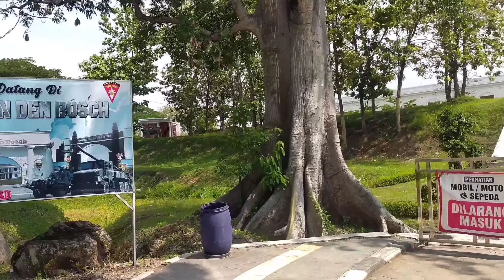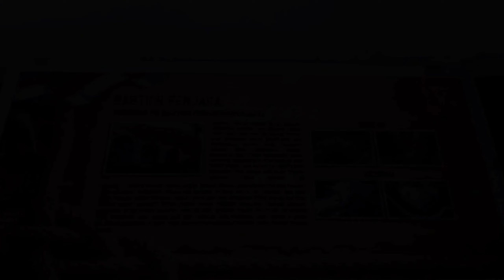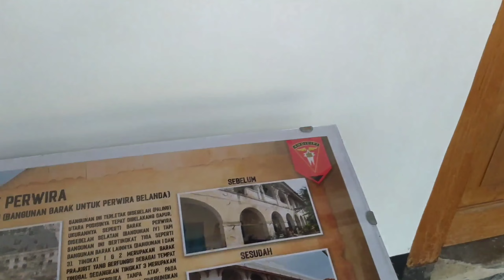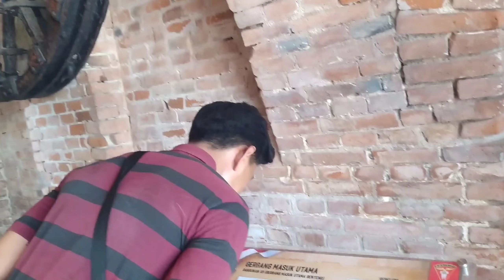WAJAH BARU BENTENG PENDEM VAN DEN BOSCH NGAWI YANG MEMILIKI 510 PINTU DAN JENDELA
Selamat datang di youtube channel Nadine Nadiva Azzahra ☺
Hari ini dalam rangka liburan tahun baru, Nadine dan keluarga main ke kota Ngawi teman teman. Nadine akan mengunjungi Benteng Pendem atau Benteng Van Den Bosch di kota Ngawi.
Benteng Van den Bosch, lebih dikenal sebagai Benteng Pendem adalah sebuah benteng yang terletak di Kelurahan Pelem, Kecamatan Ngawi, Kabupaten Ngawi. Benteng ini memiliki ukuran bangunan 165 m x 80 m dengan luas tanah 15 Ha. Lokasinya mudah dijangkau yakni dari Kantor Pemerintah Kabupaten Ngawi +/- 1 Km arah timur laut. Letak benteng ini sangat strategis karena berada di sudut pertemuan sungai Bengawan Solo dan Sungai Madiun. Benteng ini dulu sengaja dibuat lebih rendah dari tanah sekitar yang dikelilingi oleh tanah tinggi sehingga terlihat dari luar terpendam.
Benteng ini sudah banyak di rehab teman teman. Karena dulu Nadine kesini tahun 2019 itu masih sangat otentik, masih berupa bangunan tua peninggalan Belanda. Di huni banyak kelelawar, tanaman liar, dan masih bau karena lembab.
Kali ini Nadine kesini sudah banyak yang berbeda, tampilan Benteng Pendem lebih estetik, lebih bersih, lebih megah tentunya.

Nah seperti apa reviewnya?